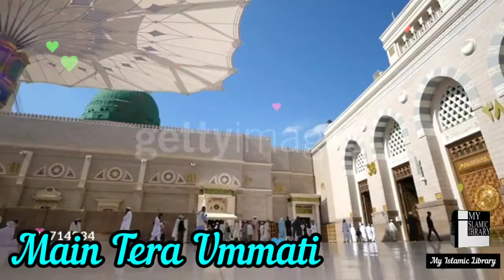Tu kuja Man kuja naat | Friday special beautiful naat status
Eid melad ul nabi status
12 rabiup awal naat status

Tu kuja Man kuja naat
Friday special beautiful naat status @My Islamic Library

Friday status beautiful naat ringtone
Non copyright naat ringtone